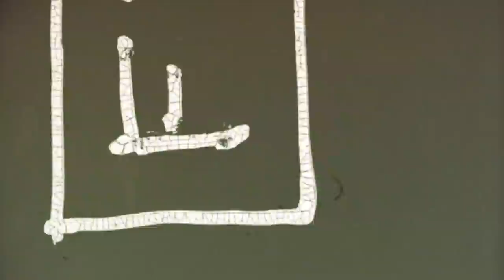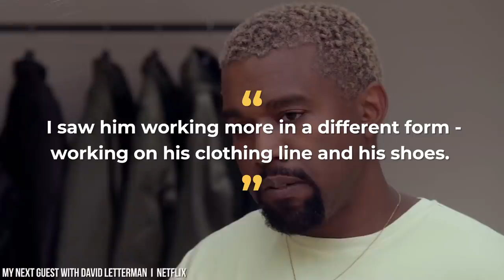Inside Yeezy Campus: Kanye West's $28 Million Dollar Estate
Welcome back, Richest fans! Back in 2017, the greatest love story of the modern age took shape. Kanye West fell head over heels with the U.S state of Wyoming. Soon, he began spending more and more time in the Cowboy State. By 2019, he took the plunge and purchased the Monster Lake Ranch Resort for millions of dollars. Not long after, he splashed out a further fortune on the Bighorn Mountain Ranch. Today, we’re going to look at all the details of these purchases and what the rapper plans to do with the land. On top of that, we’ll examine West’s commercial lease for the fashion brand, Yeezy.

Now for the spoiler paragraph. If you like surprises, we suggest you stop reading and watch the video multiple times. We kick off by looking at the history of Kanye West in the state of Wyoming. Then, we dive into the Monster Lake Ranch Resort. After changing the name of it to the West Lake Ranch, West has even referred to it as the Yeezy Campus. We’ll see all the features the estate had when he bought it, as well as the construction projects that have happened there since. We’ll then see the leased facilities for the Yeezy brand in the town of Cody. Next is the Bighorn Mountain Ranch that’s even bigger than the West Lake Ranch! The previous owners even installed a sauna and two heated helicopter pads on the land! Finally, we’ll briefly look at the most expensive ranch sale in history by the billionaire and owner of many sports teams, Stan Kroenke.

Written by: Jordy McKen
Narrated by: Adam Newmark
Edited by: Danila Fel

CHAPTERS:
00:00 Intro
00:37 West Lake Ranch
02:06 Ranch Features
04:23 Yeezy Factory
05:13 The Bighorn Mountain Ranch
06:49 Bighorn Features